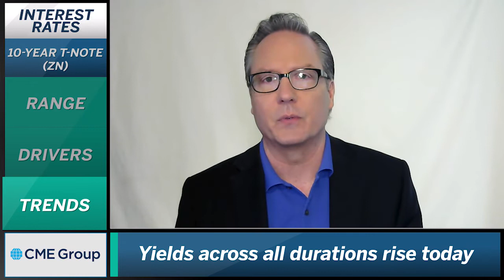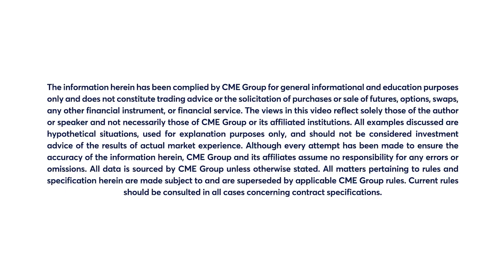May 5 Bonds Commentary: Dan Deming